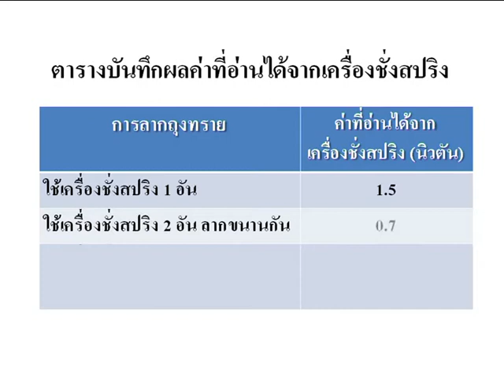มารวมแรงกันเถอะ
สื่อการสอนวิทยศาสตร์ เรื่อง มารวมแรงกันเถอะ